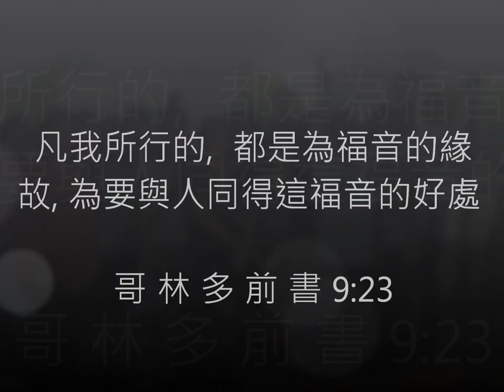Cambodia mission trip (Love around us)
We just do little what we can, and thanks the pretty kids to give us wonderful memory and let us know happiness is not how many we have but how many we give.

Thanks God.